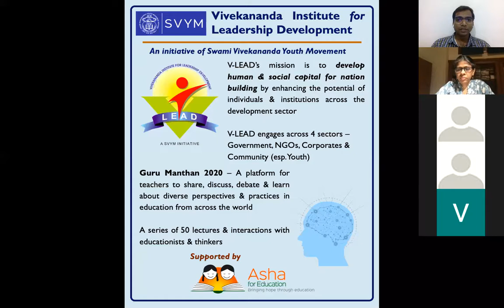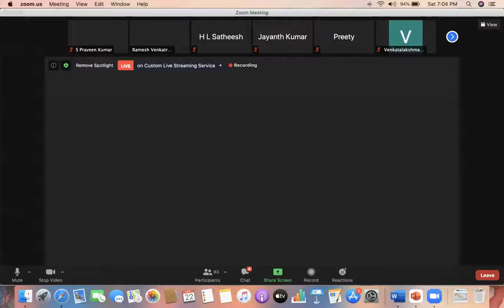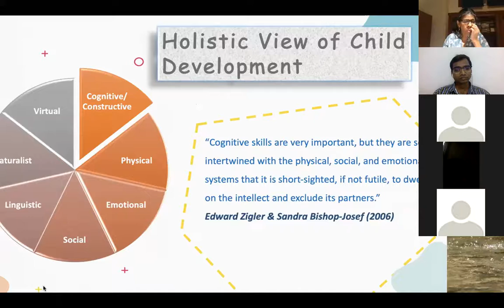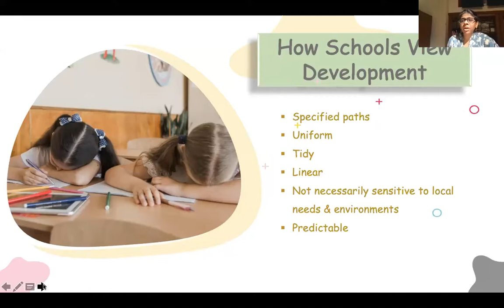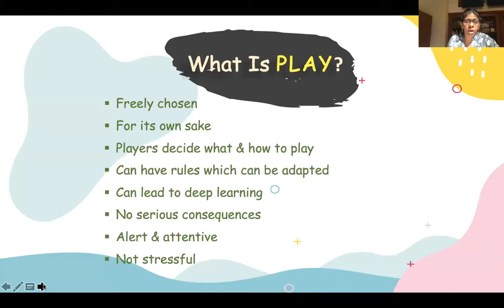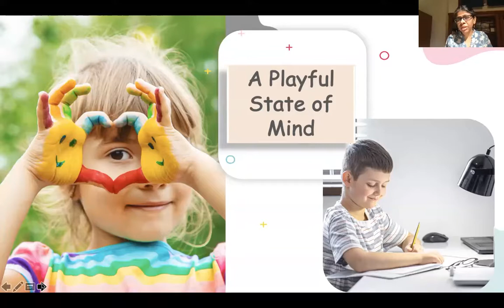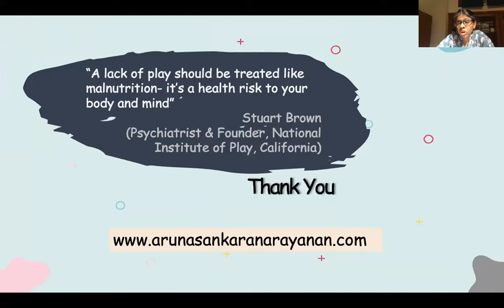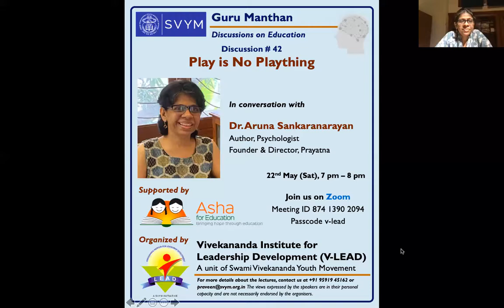Lecture 42 - Dr Aruna Sankaranarayanan - Play is No Plaything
Guru Manthan - Lecture # 42

Dr Aruna Sankaranarayanan speaks on Play is No Plaything.
Dr Aruna is an author and psychologist. She was the Founder-Director of Prayatna.

22nd May 2021 (Sat), 7 pm - 8 pm